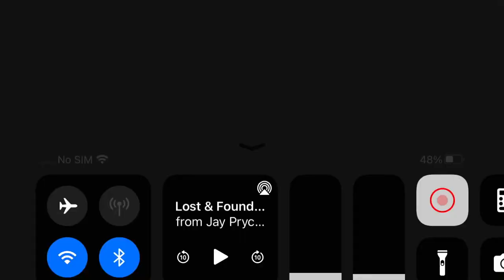Netflix/Family/Beachwood Canyon Productions/Temple Street Productions (2016)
From Lost & Found Music Studios.